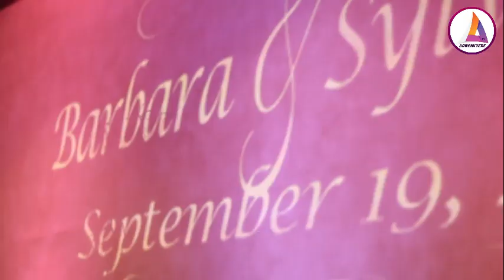SO SAD: FULL WEDDING VIDEO OF PASTOR SYLVESTER AND HIS LATE WIFE BARBARA. CLASSIC WEDDING